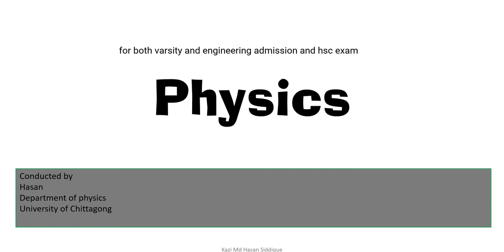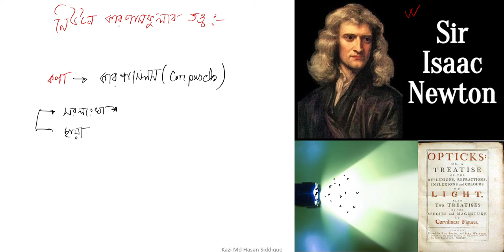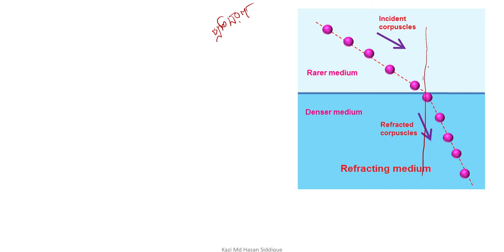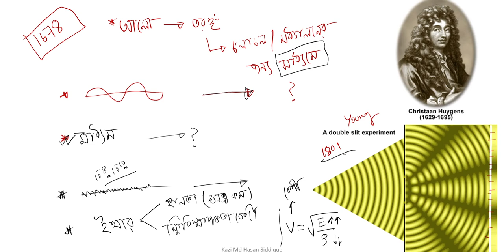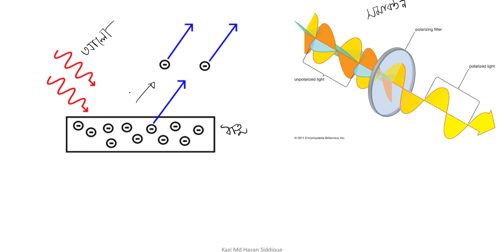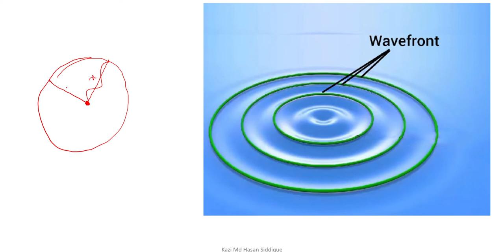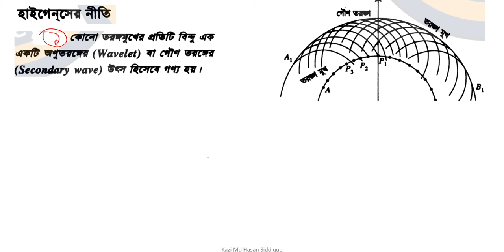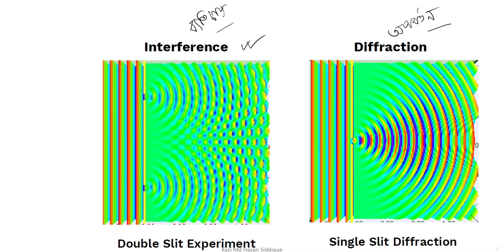ভৌত আলোক বিজ্ঞান। PHYSICAL OPTICS । episod-1। Hsc physics। for both academic and admission students.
For both academic and admission student
Hsc physics
Engineering admission
Varsity ka unit admission
Varsity A unit admission
ব্যতিক্রমী পাঠশালা
Univer's pathshala
Univer's classroom
Problem solve within 10 minutes..
Conducted by
Kazi MD.Hasan Siddique
Deparment of physics

it will help you in the admission test of
Bangladesh University of Engineering & Technology
University of Chittagong
Jahangirnagar University
Islamic University
Shahjalal University of Science & Technology
Khulna University
Bangabandhu Sheikh Mujibur Rahman Agricultural University
Hajee Mohammad Danesh Science & Technology University
Mawlana Bhashani Science & Technology University
 Patuakhali Science And Technology University
 Sher-e-Bangla Agricultural University
 Chittagong University of Engineering & Technology
 Rajshahi University of Engineering & Technology
 Khulna University of Engineering and Technology
 Dhaka University of Engineering & Technology
 Noakhali Science & Technology University
 Jagannath University
 Comilla University
 Jatiya Kabi Kazi Nazrul Islam University
 Chittagong Veterinary and Animal Sciences University
Sylhet Agricultural University
Jessore University of Science & Technology
Pabna University of Science and Technology
Begum Rokeya University
Bangladesh University of Professionals
Bangabandhu Sheikh Mujibur Rahman Science & Technology University
Bangladesh University of Textiles
Barisal University
Rangamati Science and Technology University
Bangabandhu Sheikh Mujibur Rahman Maritime University
Islamic Arabic University
Chittagong Medical University
Rajshahi Medical University
 Rabindra University, Bangladesh
 Bangabandhu Sheikh Mujibur Rahman Digital University
Sheikh Hasina University
 Khulna Agricultural University
Bangamata Sheikh Fojilatunnesa Mujib Science and Technology University
 Sylhet Medical University
Bangabandhu Sheikh Mujibur Rahman Aviation And Aerospace University (BSMRAAU)
Hsc mathematics mcq shortcut
ব্যতিক্রমী পাঠশালা
Univer's pathshala
Univer's classroom
Conducted by
Kazi MD.Hasan Siddique
Deparment of physics